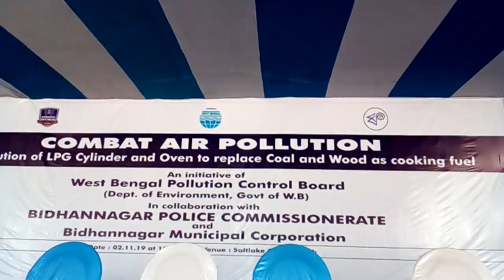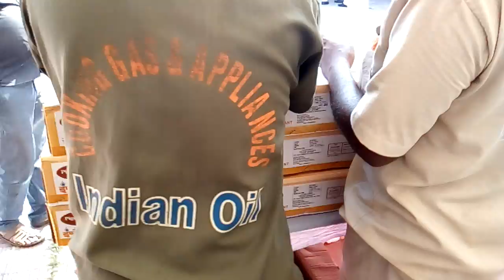Combat air pollution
Distribution of LPG  cylinder and oven to replace coal and wood as cooking fuel at saltlake. The cooking by coal is banned. To control air pollution govt of west bengal।have taken this decision.The  first state of indian have taken decision to repelace coal and wood as cooking fuel.Govt supplied gas oven and one gas cylinder free of cost to footh path shop owners.